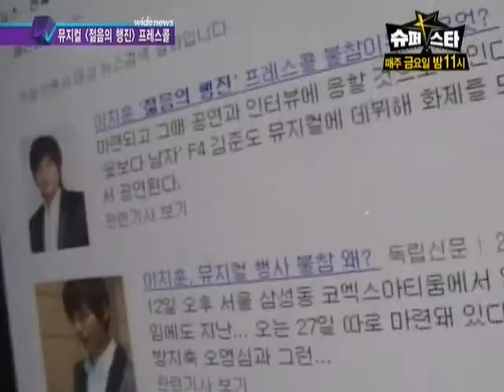Lee SungJin-Wide Entertainment-090815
An interview from SungJin's musical "Marching Youth" on 090812 at CoEX.
feat. other casts such as Kim Jun.